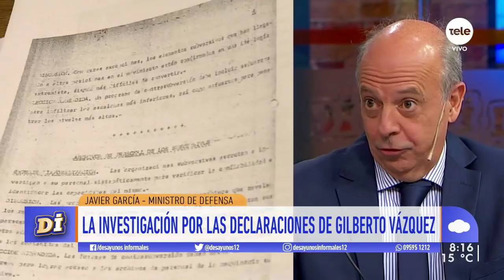Javier García: "El que piense que hay una operación, que vaya al juzgado penal y lo demuestre"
El ministro de Defensa explicó cómo se facilitaron las actas del Tribunal de Honor de Vázquez, la compra de dos aviones Hércules y la cantidad de coroneles prevista en el Presupuesto.